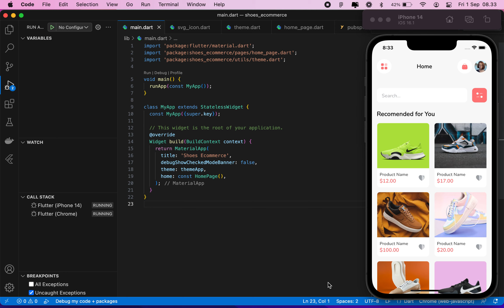Flutter Responsive Grid Layout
Video ini memberikan demo sebuah UI Grid Layout Responsive. UI yang responsive merupakan hal yang sangat penting, mengingat banyak varian device dengan ukuran layar yang beragam.